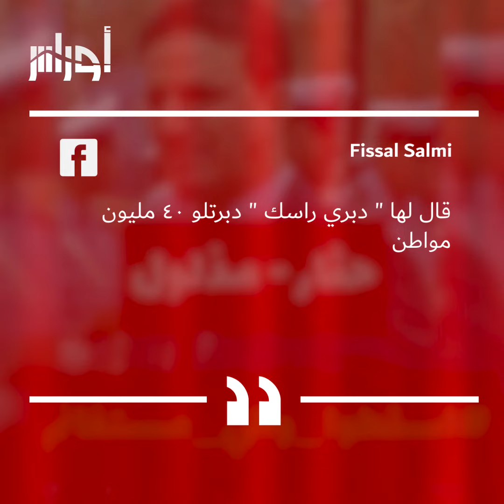وسم اسقطوا والي مستغانم يتصدر تفاعلات رواد مواقع التواصل الإجتماعي .